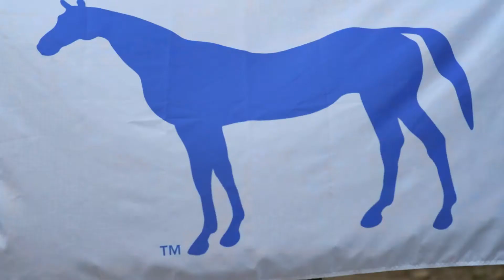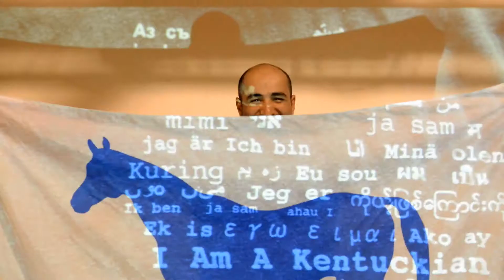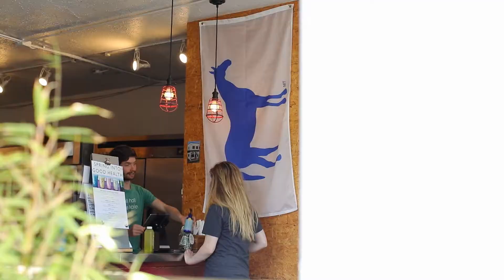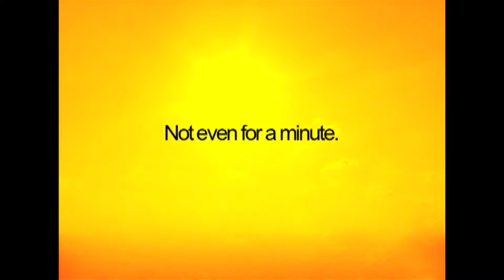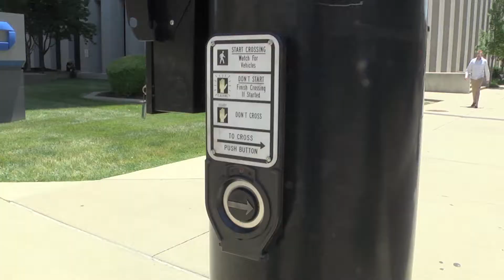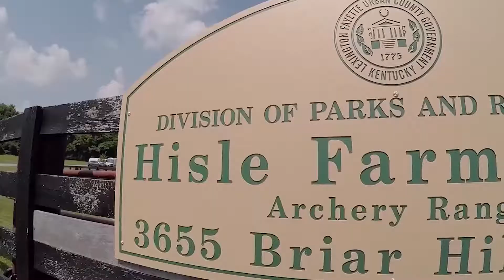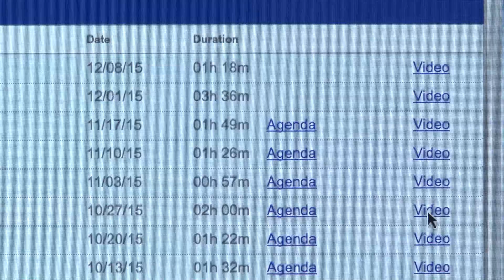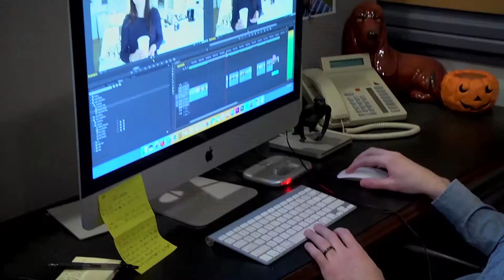Lexington Now August 21, 2017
News for the City of Lexington for the week of August 21, 2017.